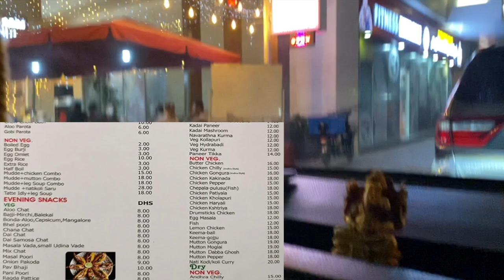Tuluvlog Dubai|weekend vlog|onji surprise|E food item try mlthdhare ?Bangalore restaurant Karama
Tuluvlog Dubai|Enitha breakfast maternala favourite|Evening dubai d uppuna Bangalore restaurant poya